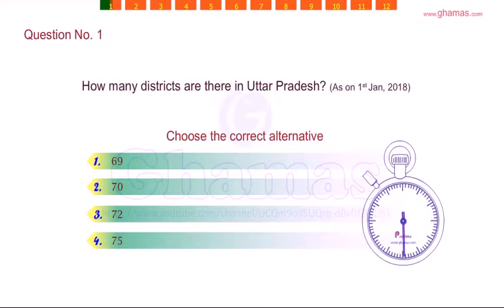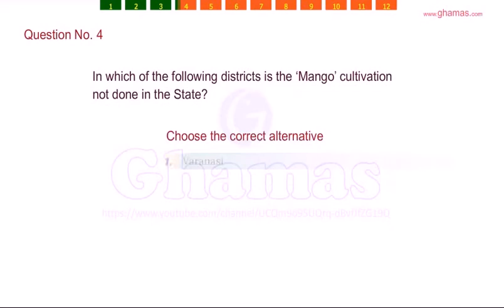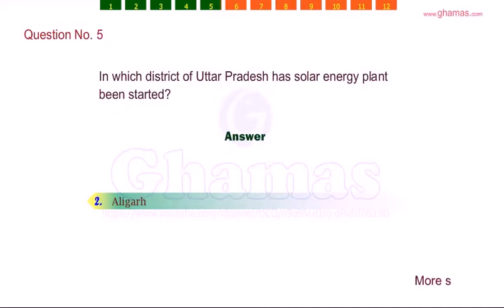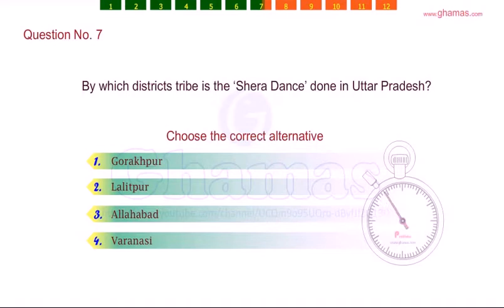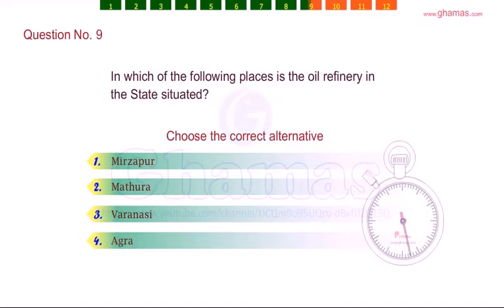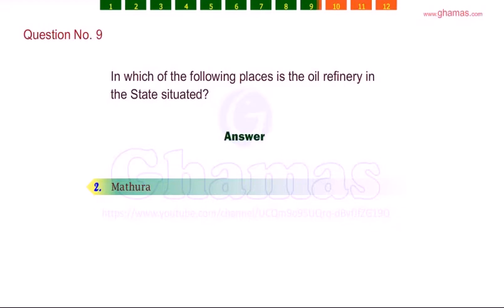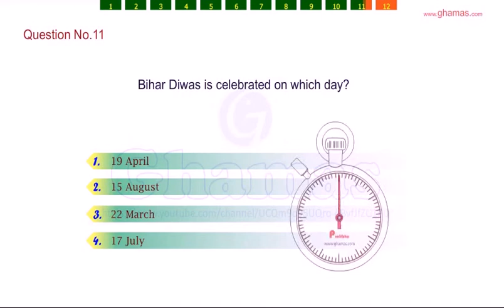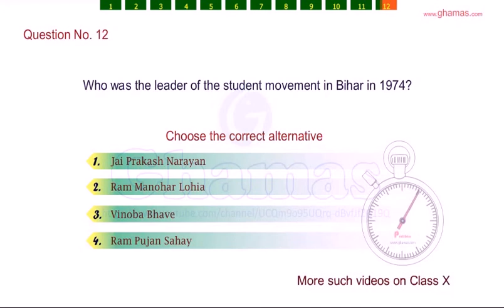B.Ed Entrance Exam|Vol 9 |Uttar Pardesh | Geography| History|General Awareness |Sample Questions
Please install this application and check how good teacher you are. Good Luck

These all General Awareness questions will very helpful to you for the upcoming Uttar Pradesh B.Ed. Joint Entrance Exam and Madhya Pradesh B.Ed., M.Ed.

Maharashtra B.Ed Common Entrance Test (CET)

B.Ed. Entrance Exam Guide (Popular Master Guide)

IGNOU B. Ed. Entrance Exam with Solved Paper 2018

Delhi University B.Ed. JEE Joint Entrance Exam 2018

Delhi University B.El.Ed. Common Entrance Exam 2018